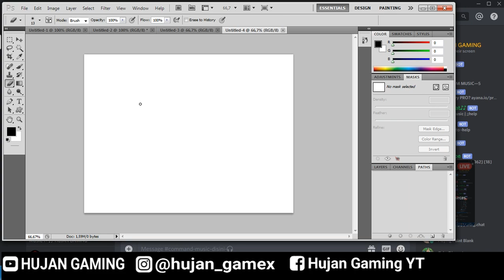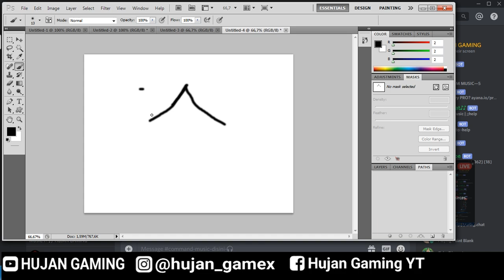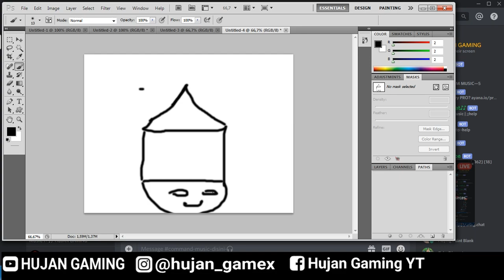Fake Scope PUBGM Episode #37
Episode 37

Open Donasi, yg mau nyawer ke channel ini bisa lewat sini

untuk video2 yg lain bisa ke bawah sini

Buat yg mau chat bisa langsung DM ke IG